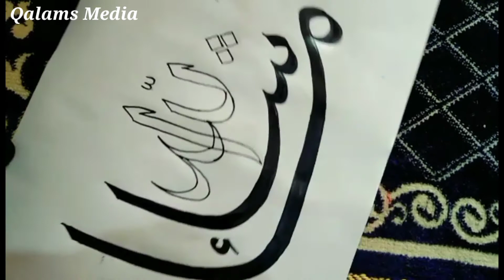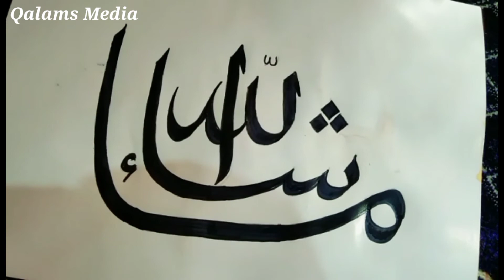Double Pencil വെച്ച് എങ്ങനെ എളുപ്പത്തിൽ calligraphy ചെയ്യാം?How to do calligraphy with double pencil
Qalams (calligraphy pen) providing number
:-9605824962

👆Watch this video what is ACTA CALLIGRAPHY

Our instagram ilnk